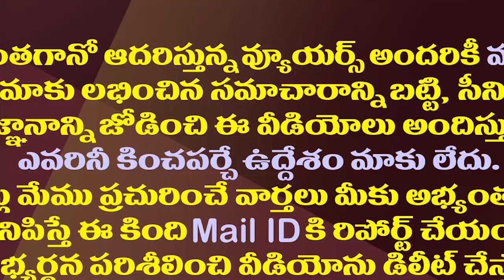దేవినేని ఉమా జైల్లోనే..హైకోర్టులో దక్కని ఊరట| No Immediate Relief For Devineni Uma In AP High Court